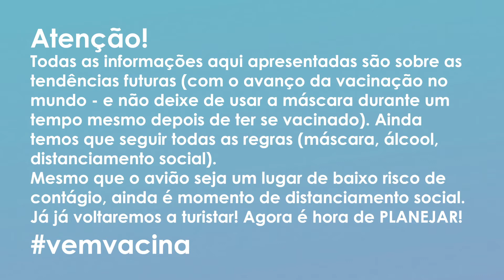Como será a RETOMADA das VIAGENS INTERNACIONAIS pós pandemia?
Com o avanço da vacinação no mundo, vamos voltando gradativamente a viajar, né? Ainda é o momento de respeitarmos o isolamento social, mas como podemos nos planejar para a retomada do turismo internacional pós pandemia?

Eu estou constantemente pesquisando sobre isso para trazer informações úteis aqui pra você. Recentemente eu li uma matéria da CNN sobre algumas regras que podem mudar - com a vacinação avançando no mundo - ou continuar e quando poderemos viajar de novo.

Bom, como será a retomada das viagens internacionais pós pandemia?
Aqui vão algumas tendências e previsões:

- Acabar com quarentenas obrigatórias na chegada nos países
Uma das tendências é acabar com elas, mas em contrapartida colocar mais testes de covid para os viajantes realizarem. Atualmente já é preciso fazer o teste 72h horas antes do embarque, mas talvez seja necessário fazer na chegada do aeroporto antes de embarcar OU na chegada no destino.

- Testes nos aeroportos
No Aeroporto Internacional de Guarulhos já há um laboratório realizando os testes.
Custa R$ 350 e fica pronto em até 4h. O laboratório está localizado no Terminal 3 - Embarque.

- Passaporte de imunidade
Alguns países adotaram esse tipo de documento: o viajante apresenta um documento comprovando que teve a covid e se recuperou.

IMPORTANTE: os Estados Unidos recentemente adotaram essa regra também, porém para pessoas vindas DIRETO do Brasil, a regra permanece: não é permitida a entrada! Ainda seguimos aguardando o momento em que a fronteira se abrirá diretamente para nós e para quem está aqui.

- Máscara continua
Mesmo que você já tenha se vacinado, é importante continuar usando a máscara durante um bom tempo ainda! Higiene das mãos é ESSENCIAL sempre.

- CIVP
Atenção ao Certificado Internacional de Vacinação. Nós provavelmente vamos precisar desse certificado da covid-19 informando que fomos vacinados. Portanto, quando começar a vacinar aqui no Brasil e você tomar a vacina, guarde o comprovante para solicitar seu CIVP.

Vamos nos atualizando, né?
Esse conteúdo é importante para você SE PLANEJAR! Esse ainda é o momento de planejar viagens e respeitar o isolamento social.

Tem mais atualizações? Deixa aqui nos comentários, vamos compartilhar informações!!!

💜  Deixe seu comentário pra eu saber sua opinião sobre o assunto

💜  Curte esse vídeo, pra eu saber se você gostou e se gosta do canal :)